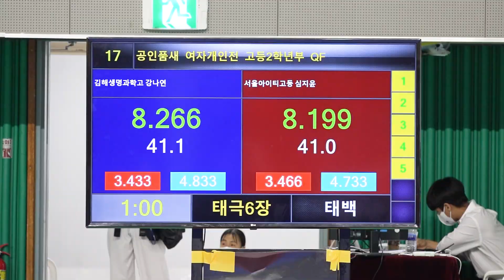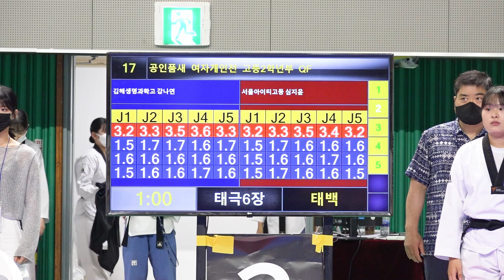2022경찰청장기대회(품새)｜강나연(김해생명과학고등학교) vs 심지윤(서울아이티고등학교) ｜여고 2학년부 8강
ㆍ대회 : 2022 경찰청장기 전국태권도선수권대회(품새)
ㆍ기간 : 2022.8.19.(금)~22(월) / 4일간
ㆍ장소 : 영천실내체육관
ㆍ주최 : 대한태권도협회
ㆍ중계 : 대한태권도협회 유튜브 채널